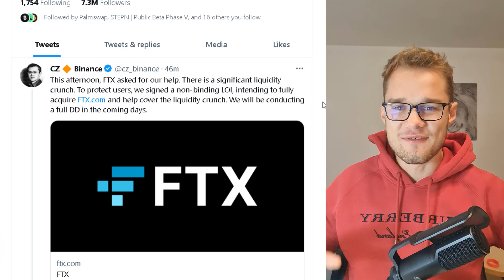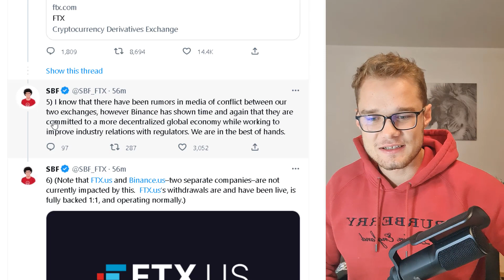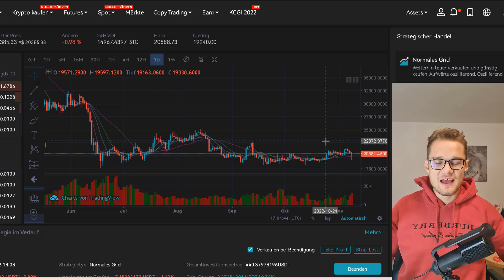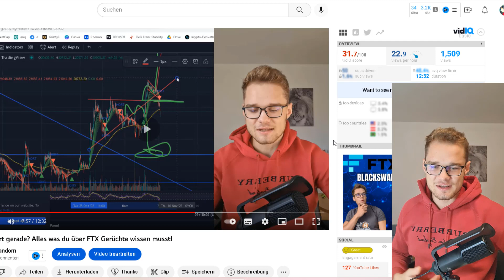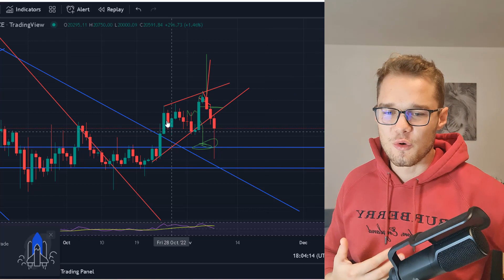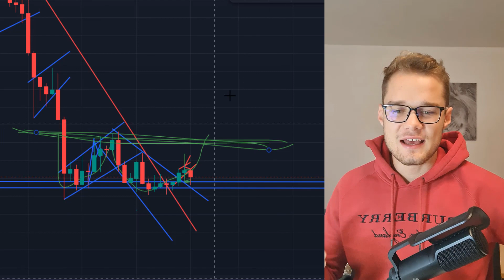Der Markt spielt verrückt! Binance will FTX kaufen! BNB Pump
⏱ Timestamps:
00:00 Intro